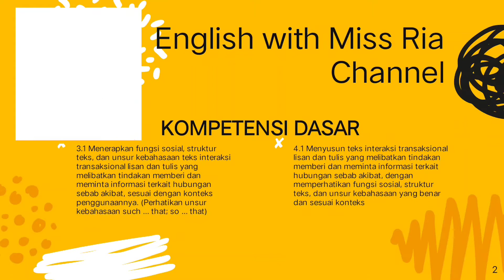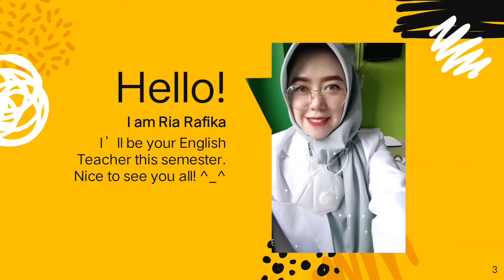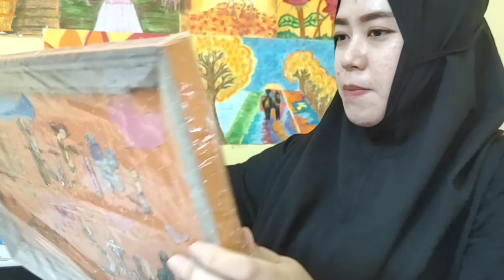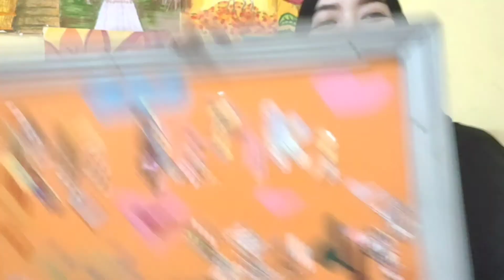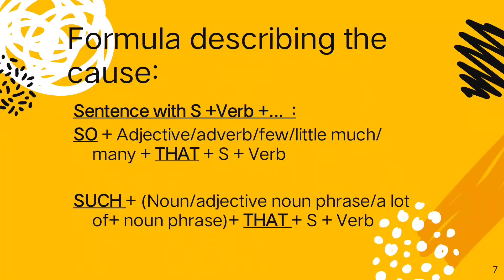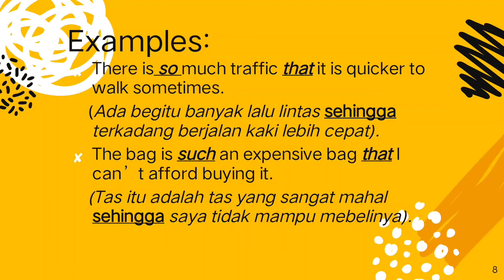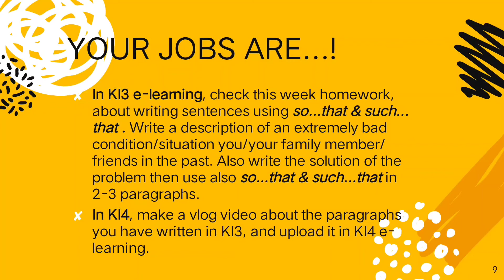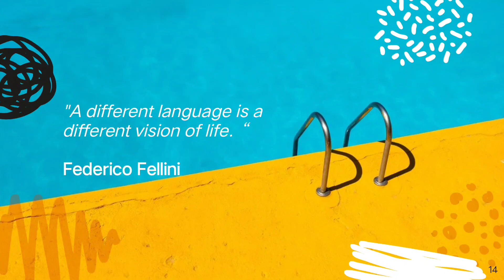Ayo Kelas 12 tonton materi pertamax ini! | So That & Such That | B. Inggris Lintas Minat Kls 12 MIPA